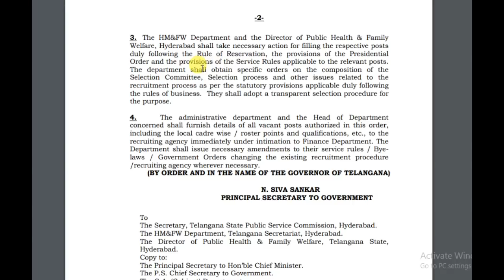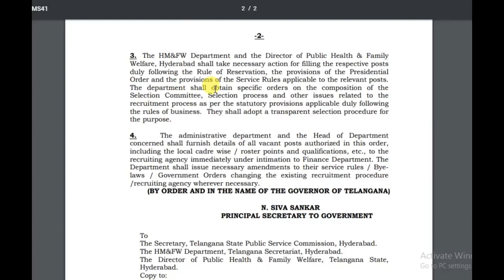Family Welfare Department 432 Posts Recruitment Notification By TSPSC Approval Update | job search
Tspsc family welfare department 432 posts recruitment notification approval official update. watch this video for more details.